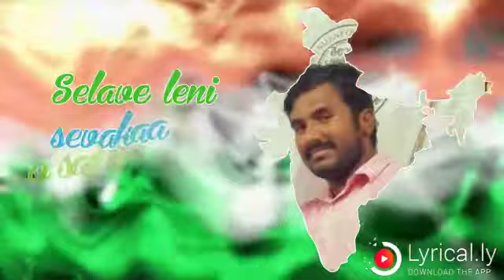నా దేశం కోసం అవసరం అయితే యుద్ధం చేస్తాను తగ్గేదే లేదు..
హమారా భారత్ మహాన్